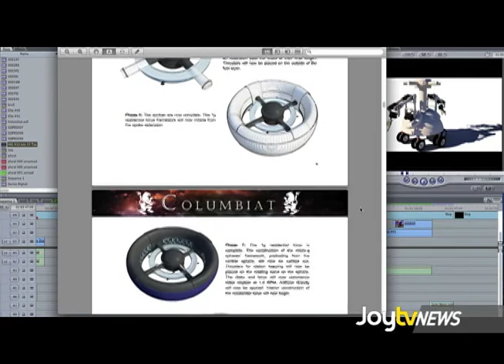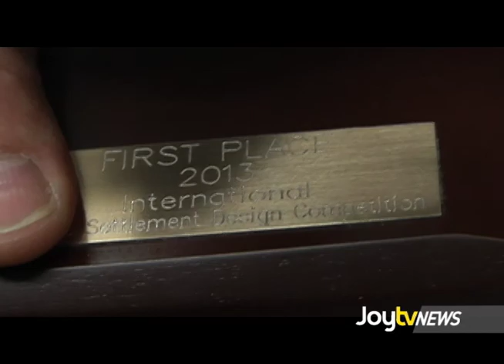JoytvNews - Surrey Students - NASA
Now competing for the 4th consecutive year, students form Surrey's Princess Margaret School have become the first Canadian team to win NASA"s International Design Settlement competition. Now its time to concentrate for the finals in Florida. Dean Atwal has more..